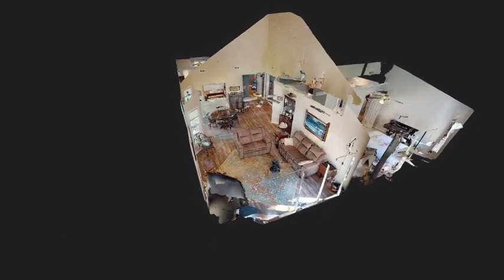2516 Burrows Ct, Williamsburg - Tour Intro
View the full 3D home tour for 2516 Burrows Ct